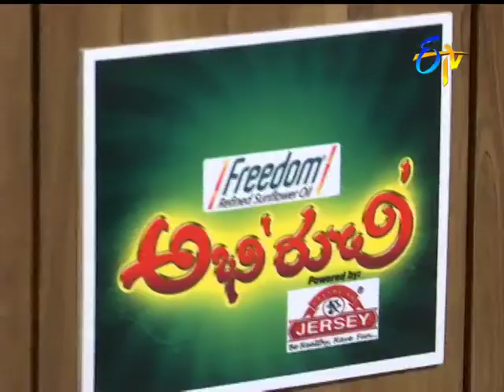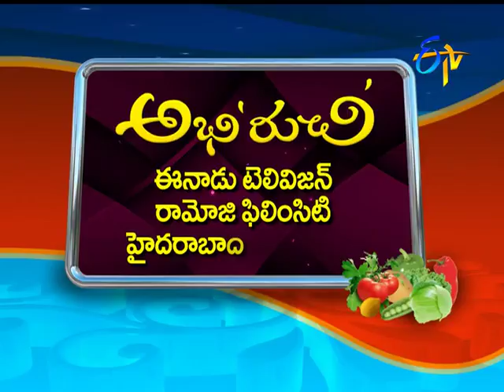Abhiruchi | 30th June 2017 | Full Episode | ETV Telugu